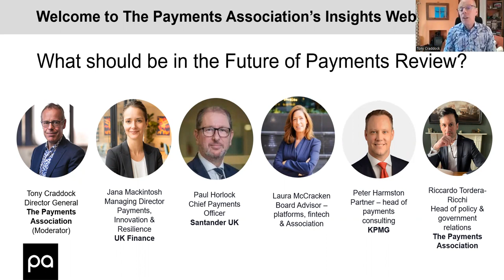Webinar: What should be in the Future of Payments Review?